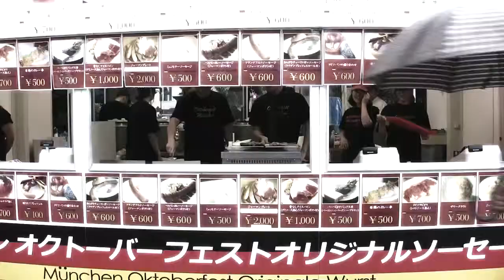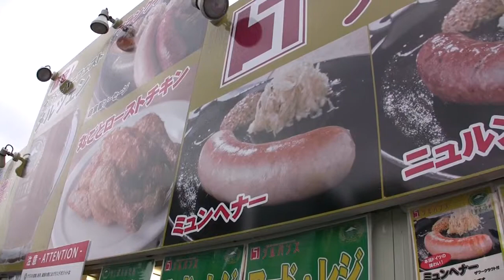Tokyo Bites: Oktoberfest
Despite some unseasonably wet weather, Christopher Pellegrini joins in the revelry at this year's Oktoberfest in Hibiya Park, Tokyo.